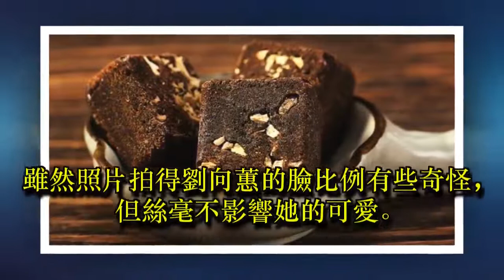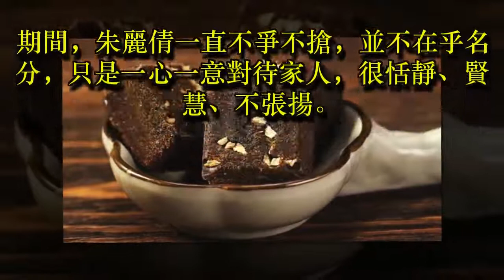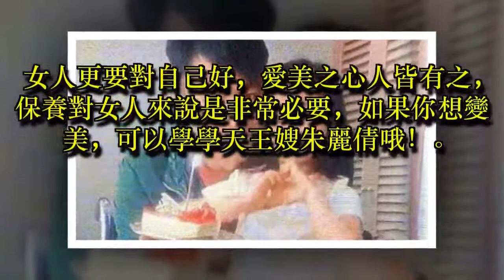劉德華藏了多年的女兒終曝光，長成這樣，難怪華仔至今不願公開她...